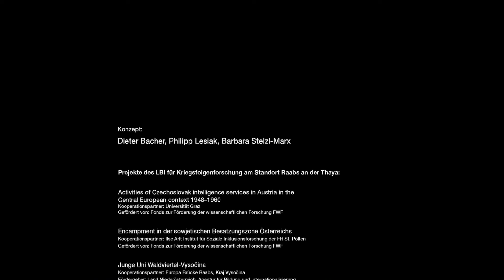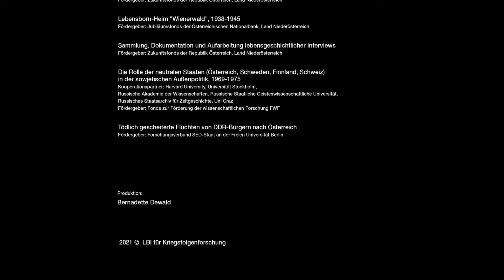first - Warum das LBI für Kriegsfolgenforschung sich in dieses Forschungsnetzwerk einbringt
In diesem informativen Kurzfilm erzählen wir, warum wir uns als Ludwig Boltzmann Institut für Kriegsfolgenforschung im "Forschungsnetzwerk Interdisziplinäre Regionalstudien (first)" mit Sitz in Niederösterreich einbringen und wie wir uns u.a. an unserer Außenstelle Raabs mit fach- und institutsübergreifenden Forschungsprojekten zu gesellschaftlich relevanten Themen befassen - darunter aktuell etwa unsere Projekte zu tschechoslowakischen Nachrichtendiensten im Kommunismus und zum nationalsozialistischen "Lebensborn" in Niederösterreich. Wir stellen uns auch die Frage, wie sich die vom Kalten Krieg geprägte Grenze auf die Menschen in der Region ausgewirkt hat: Welche Migrationswellen, welche Lager gab es, wie wirkten sie sich erinnerungspolitisch aus?